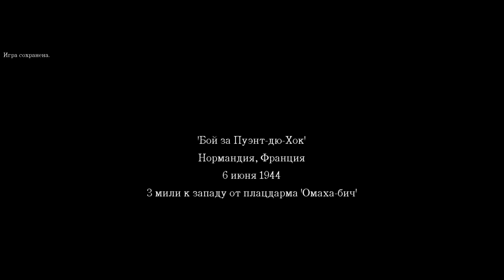Call of Duty 2 - русский цикл. 13 серия.